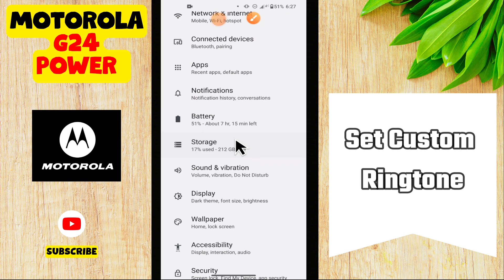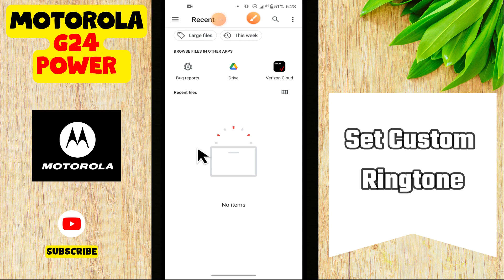Motorola Moto G24 Power Set Custom Ringtone || How to set custom ringtone | Custom ringtone settings